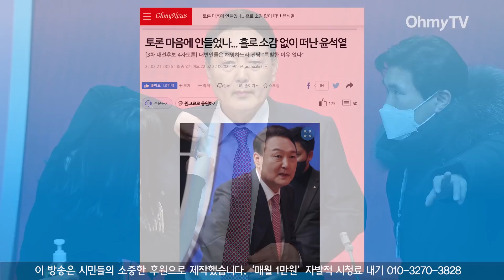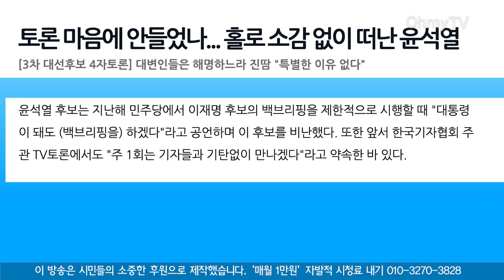토론이 마음에 안 들었나? 나홀로 소감없이 떠난 윤석열 후보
윤석열 국민의힘 대선후보가 2월 21일 TV토론이 끝난 뒤 취재진을 만나지 않고 자리를 떠났습니다. 앞선 두 차례 TV토론 때도 했고, 다른 세 후보는 이날 토론이 끝난 뒤 기자들 앞에 섰기 때문에 이날 윤 후보의 행동은 이례적입니다.

국민의힘 대변인들은 "특별한 이유가 없다"고 해명했지만, 이번 TV토론에 대한 윤 후보의 불편한 심기가 반영된 것이라는 해석이 자연스럽게 나오고 있습니다.

(TV토론 주관 방송사 MBC)
(기획 : 이한기 기자, 제작 : 김상미 PD)